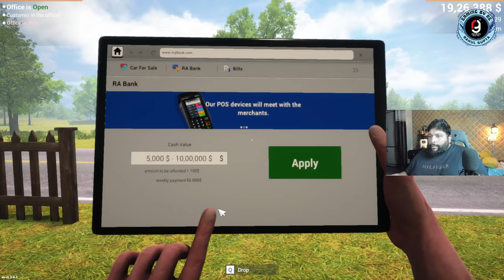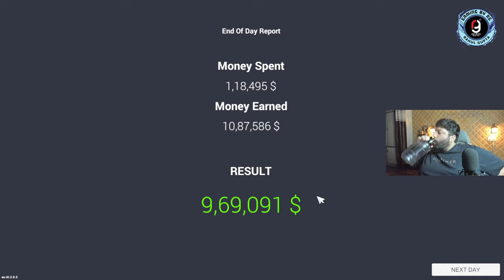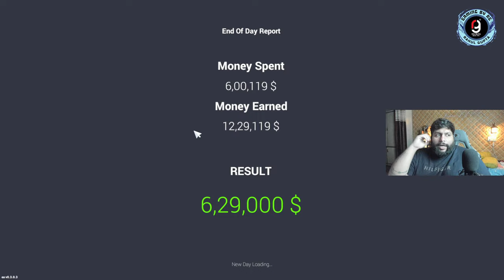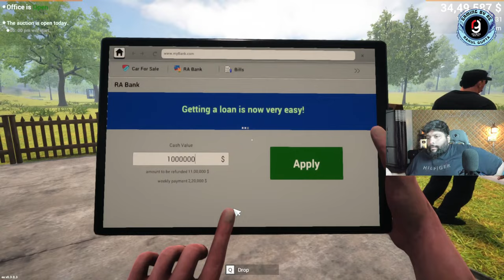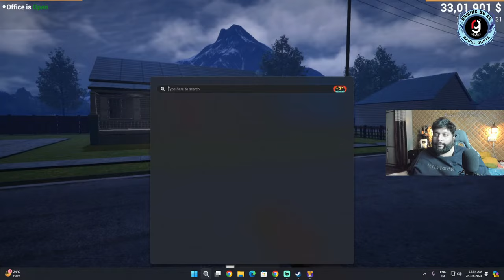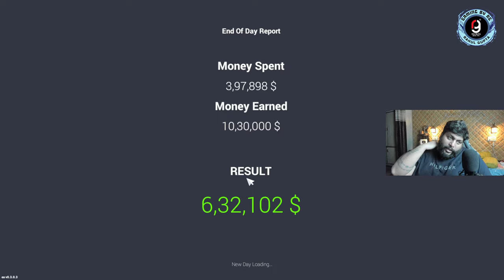FINALLY BUYING A NEW HOUSE AND NEW CAR LAMBORGHINI IN CAR FOR SALE | REACTION BY RG | GAMING BY RG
MOJ - rghere
LOCO - RGHERE_OFFICIAL
ROOTER - RGHERE

Camera - DJI POCKET 3 OSMO
Headphones - MARSHAL
Mouse - APPLE

suggested by -e